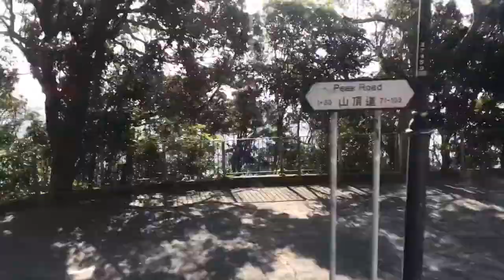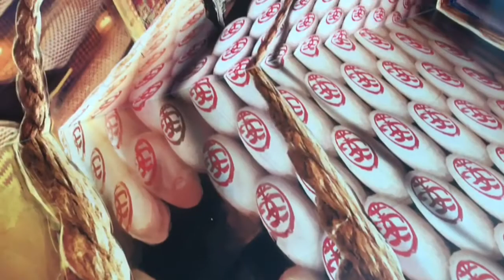Victoria Peak Hong Kong 香港ビクトリアピーク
香港のビクトリアピークの紹介です（２０１９年撮影）。
This is an introduction of Victoria Peak in Hong Kong (visited in 2019).

外出や旅行ができない今、是非香港の自然とピークから広がる絶景を楽しんで下さい！
I hope you enjoy the nature and beautiful view from Victoria Peak even we need to stay home now.